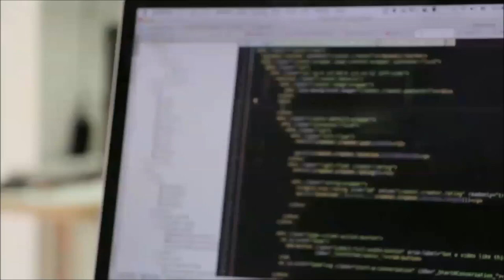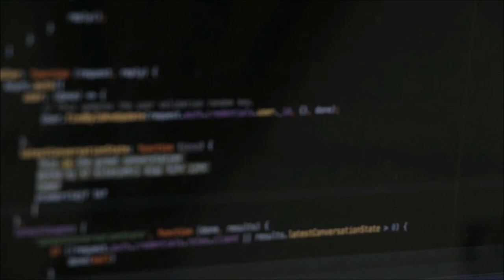Aprenda HOJE a montar o cubo mágico 3x3 - AULA 7/7